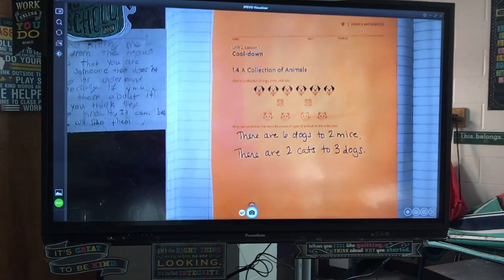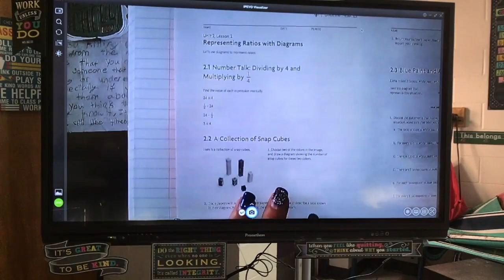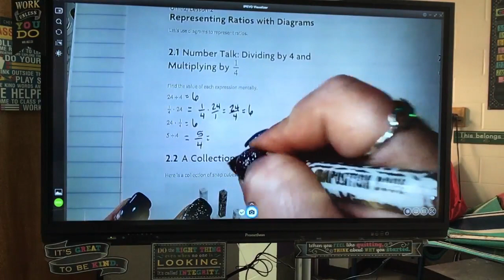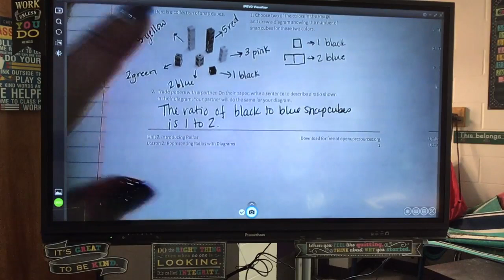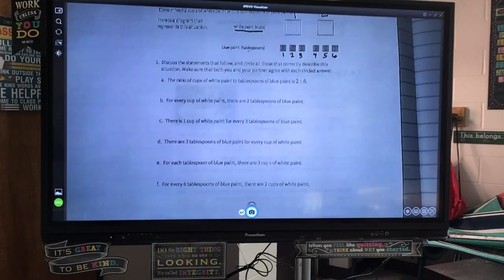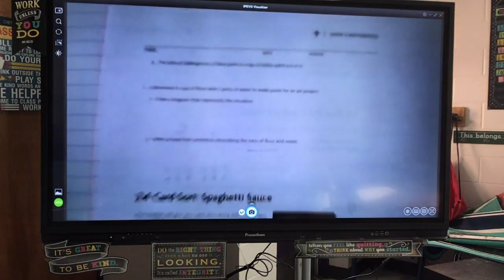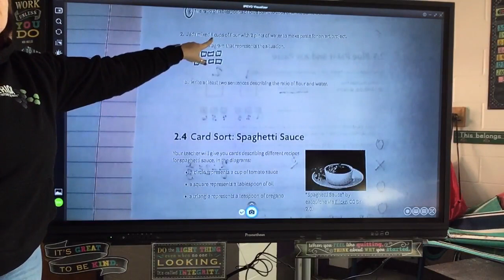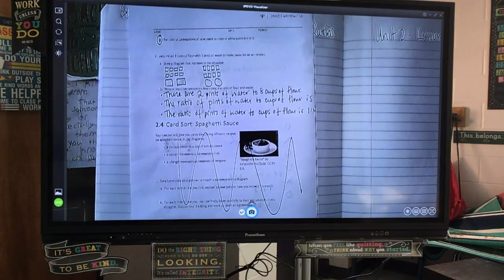Math - 1st and 2nd Period - 10/7